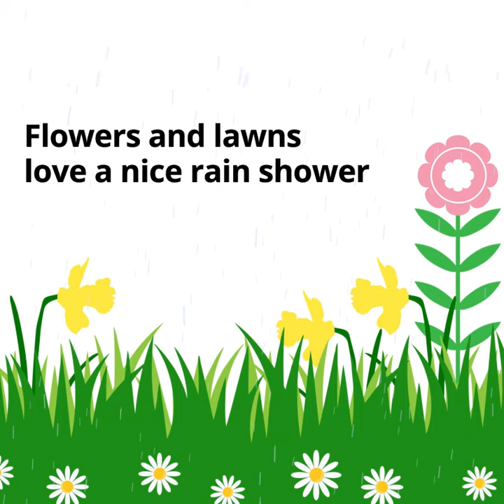Rain barrels offered to Oklahoma City area residents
Conserve water when watering your garden by investing in a rain barrel available for sale around the Oklahoma City metro this spring.

Rain barrels harvest rainwater for your garden, giving your plants a free source of fresh water to grow and thrive. It also helps conserve our community’s drinking water and reduces storm water pollution.

The barrels have screens to allow you to collect and save the water without also providing a habitat for mosquitoes and other insects. The collected rainwater has other uses outside of garden irrigation like cleaning muddy tools or washing your car.

The Central Oklahoma Storm Water Alliance member cities of Oklahoma City, Bethany, Choctaw, Del City, Edmond, Midwest City, Moore, Mustang, Norman and Yukon are partnering to provide the rain barrels to metro residents at a low cost.